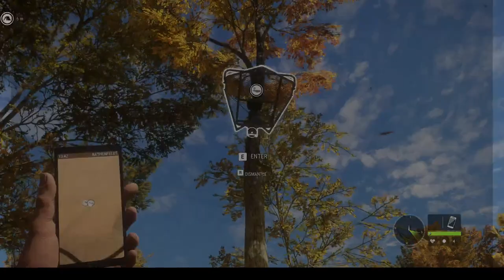Speed Leveling 1-60 CoTW with no missions allowed... Day 6.1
Base Game Only leveling from level 1 to 60
Let's see how many hours it takes

5 DLC's used :-
        Bloodhound, Tents & Blinds, Treestands & Tripods,
        Modern Rifles Pack and Wild goose chase.

Will this be the ultimate speed leveling method for Call of The Wild?

1st Step level the shotgun to unlock bird shot completed
2nd Step equip a tent and the Zarza .22, stock up on 12g birdshot and .22 ammo Complete
3rd Step start finding goose zones plu any other animal zones too
4th Step start grinding geese and raising money for tents, tripods, goose decoys & blinds
5th Step repeat step 3 until level 60 and keep ammo stocks high!

Cacciatore gind is on going ... Completed and Equipped
The 7mm Empress Grind has begun...Completed

Dropped the .22 for now and thinking the Modern Weapon Pack might not be needed.
Dropped the Bloodhound as buggy blood tracking system on the goose makes the hound useless for what I'm doing here.

Grinding goose until level 30 or i can unlock weapon spotting the will be setting up the corn fields for a better circuit grind...

Level 40 reached and thus is now a real grind!